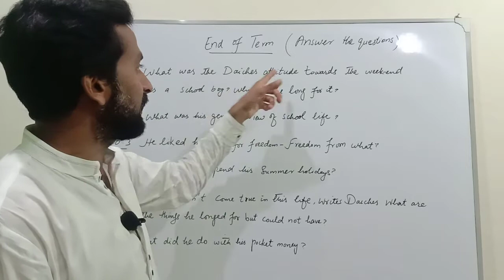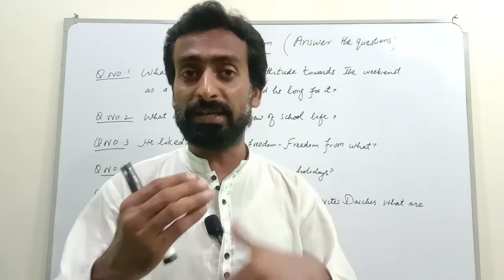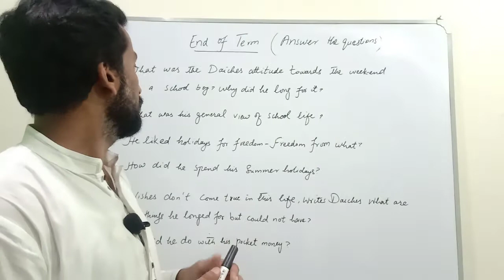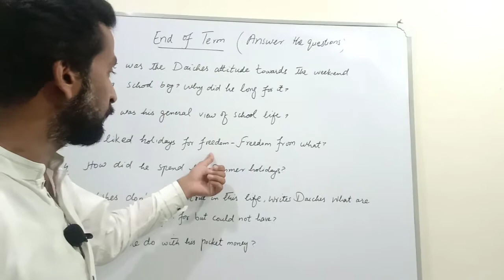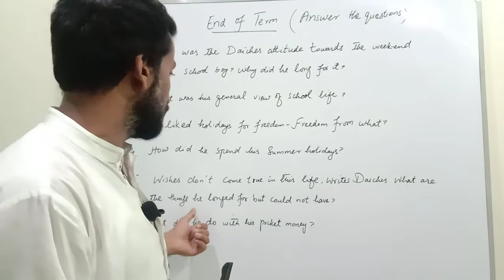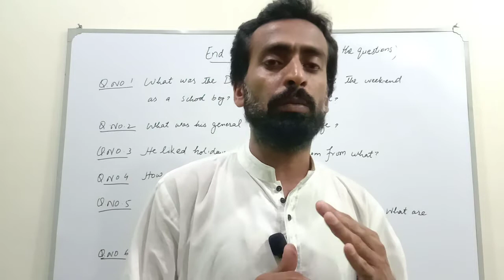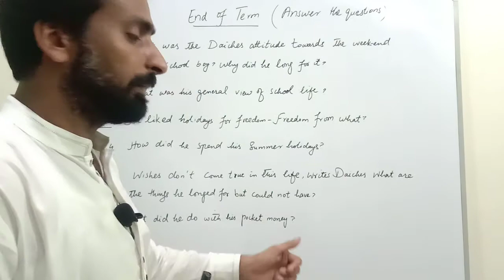End of Term (Answer the questions)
Autobiographical essay, early childhood of David Daiches, wishes in life